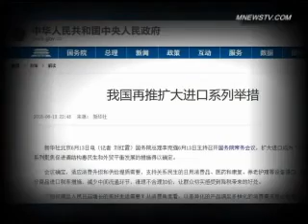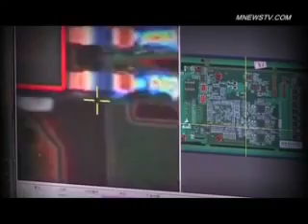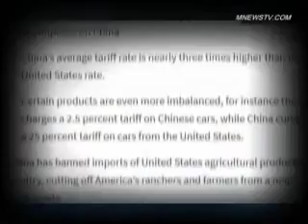6月15日是习近平生日 川普送上大礼：5百亿之外还有1千亿征税清单 堪称史上最昂贵庆生礼单